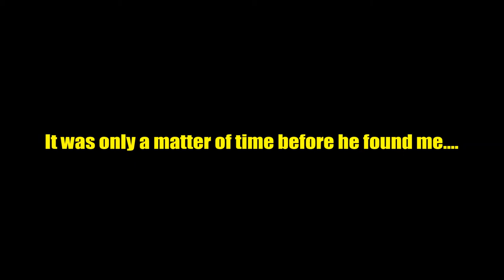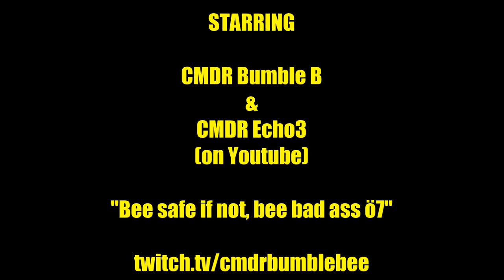Elite Dangerous 2.3: Planetary (Rocky) PvP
Tried to do something a little different with this edit. Have to learn to change my load outs and not be so "conservative".
PvP is has  a steep learning curve and I will be dieing ALOT.

PvP Mantra "Everyday is a good day to DIE!!"

System Specs:
Windows 7 64-bit SP1, ASUS P6TD Deluxe, Intel Core i7-960 CPU @ 3.2GHz, 12.0GB DDR3 RAM, 850 EVO SSD 1Tb (OS), Kingston Crucial 120Gb SSD, 1Tb HD, NVIDIA ASUS GeForce GTX Strix 970 (4GB) running at 1920x1080, Thrustmaster T-Flight HOTAS X,
CorsAir Gaming VOID RGB USB Headset, TrackIR & TrackClip Pro, Voice Attack, EDDI 2